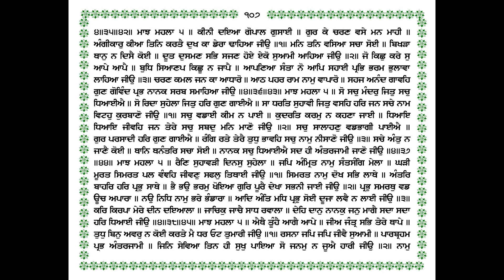210 KATHA RAAG MAAJH (SABHE SUKH BHAYE PRABH) ਕਥਾ ਰਾਗ ਮਾਝ (ਸਭੇ ਸੁਖ ਭਏ ਪ੍ਰਭ ਤੁਠੇ) GIANI THAKUR SINGH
ਕਥਾ ਰਾਗ ਮਾਝ (ਸਭੇ ਸੁਖ ਭਏ ਪ੍ਰਭ ਤੁਠੇ) 210 KATHA RAAG MAAJH (SABHE SUKH BHAYE PRABH) KATHA SRI GURU GRANTH SAHIB JI GIANI THAKUR SINGH PATIALE WALE ਗਿਆਨੀ ਠਾਕੁਰ ਸਿੰਘ ਜੀ ਪਟਿਆਲੇ ਵਾਲੇ/Sikh Itihas @Punjab Bolda PB